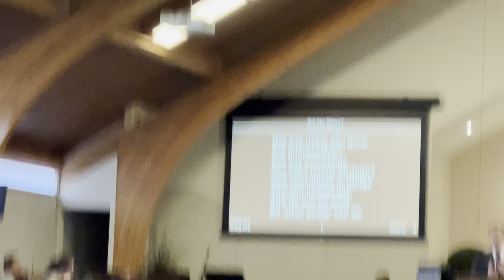The coming of the lord is at hand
Bro. Dwayne and Connie sing special “The coming of the Lord is at hand”, on Sunday AM April 3, 2022 at End Time Message Tabernacle